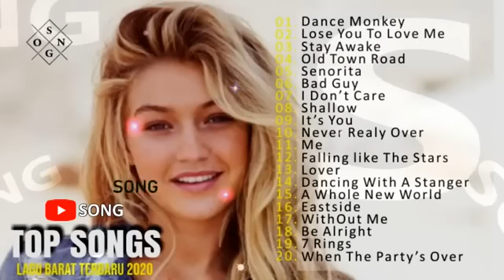Lagu barat terbaru 2020✔️Dance monkey populer di indonesia 2020